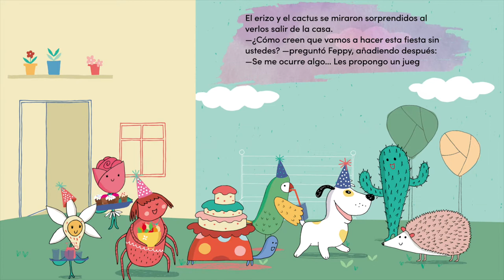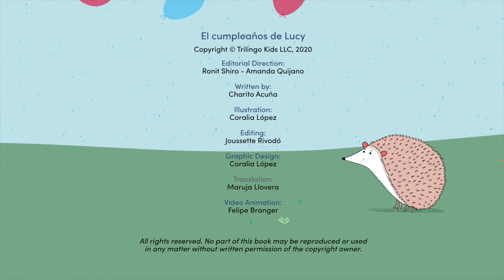Bilingual book for kids: El Cumpleaños de Lucy (Spanish for kids) | Audio video book for children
Meet Feppy Box 💜
An award-winning subscription box that will make you laugh, learn, and live in two languages!
Kid-friendly and truly bilingual, each box is designed by language immersion experts to get your kids playing and connecting in English and Spanish, naturally

- Feppy Book, an original story, and access to an online Video Audio Book to support pronunciation.
- Feppy Play, a hands-on activity to encourage play-based learning.
- Feppy Music & Audio Video Books, exclusive access to music produced by a Latin Grammy nominee and animated video books to support pronunciation.

Why Choose Bilingual? 🌟
You’ve likely heard that raising a child in a bilingual family has some pretty great benefits.
Even if your household isn't fully bilingual, your children can experience the same advantages simply by being exposed to another language.
Simple practices really can create meaningful opportunities, and that's what Feppy is designed to support families with!

Bilingual subscription box connecting kids with the world 🌎 through Spanish and English stories 📚, music 🎼, and play-based learning 🤸‍♀️